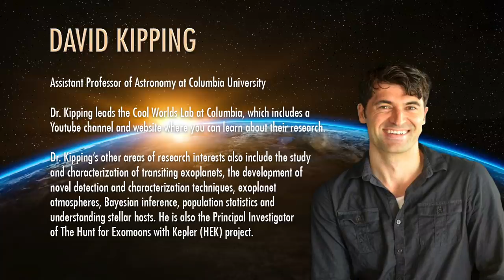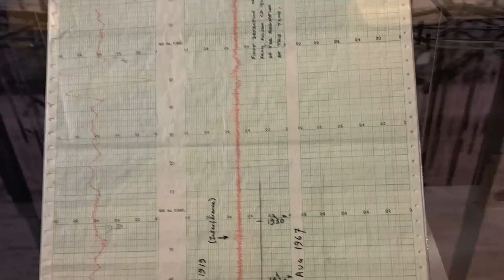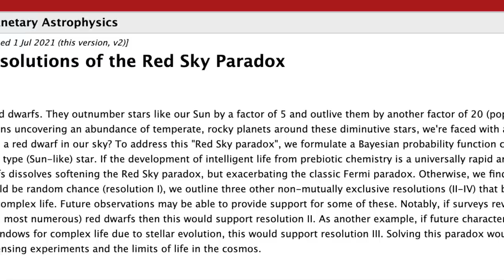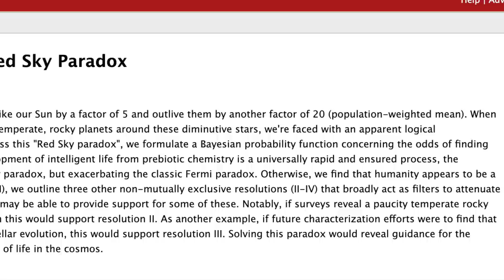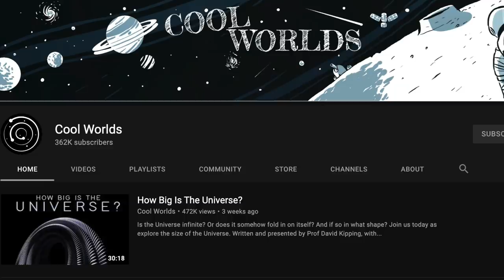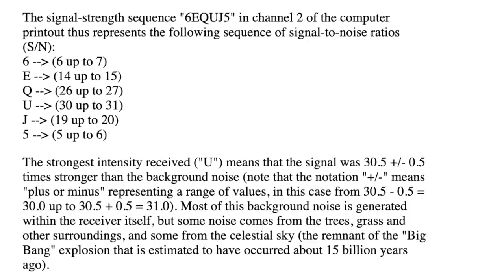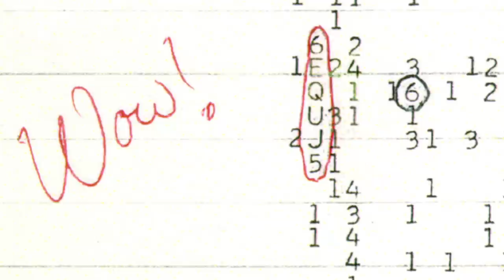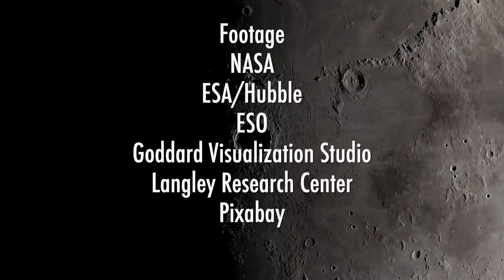Why Don't We Live Around a Red Sun? Featuring Prof. David Kipping from Cool Worlds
Should our Sun be Red?
David Kipping of Cool Worlds joins John Michael Godier to discuss a few of his recent papers and videos. The Red Sky Paradox asks why we do not orbit a red sun when most stars in the Universe are red dwarfs. Also, "black swans" are one off events that capture our attention and imagination, these transient signals are unique because they represent something new in the universe. The most famous one being the 1977 Wow! Signal discovered by Dr. Jerry Ehman from observations by the Big Ear Radio Telescope.

Kipping, D. (2021), "Formulation and resolutions of the red sky paradox", PNAS, 118 (26) e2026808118

Kipping, D. (2021), "Black Swans in Astronomical Data", MNRAS, in press

Harp, G., Gray, R., et al., (2020), "An ATA Search for a Repetition of the Wow Signal", AJ, 160, 162

David Kipping appearances on Event Horizon.

Why We May Be the Only Intelligent Life in the Universe with David Kipping of Cool Worlds

FOOTAGE:
NASA
ESA/Hubble
ESO - M.Kornmesser
ESO - L.Calcada
NAOJ
Pixabay